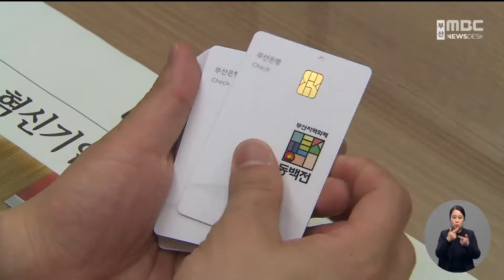부산시, 지역화폐 '동백전' 부정유통 단속 (2022-10-31,월/뉴스데스크/부산MBC)